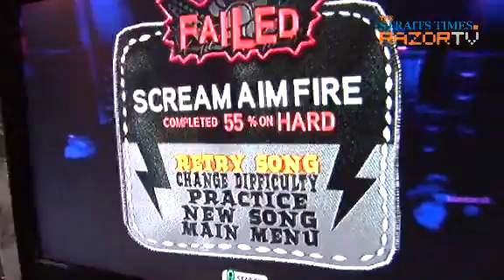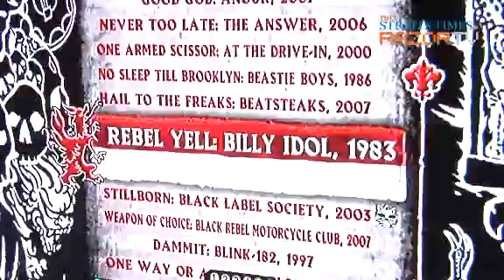Bonus Stage Pt 4: Guitar Hero Face Off: The first-timers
The first Guitar Hero Face Off is only for the hardcore gamer, but it hasn't stopped first-time competitors strumming for the top prize. We talk to 2 of the competition newbies and watch as they step up to the plate and strum the guitar under the pressure of the open-air crowd.